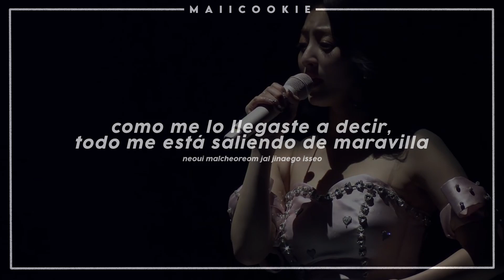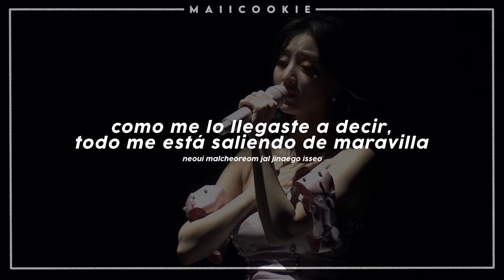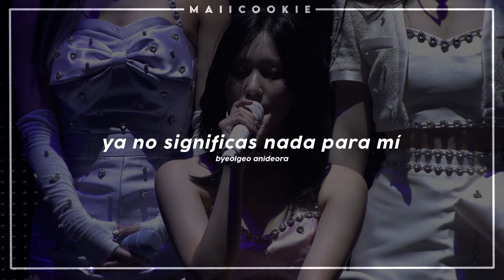TWICE - REWIND [Live Stage] - Sub Español/Easy Lyrics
rewind twice sub español
rewind twice letra español
rewind twice traducción español
rewind twice español
jihyo momo sana chaeyoung mina nayeon jeongyeon dahyun tzuyu